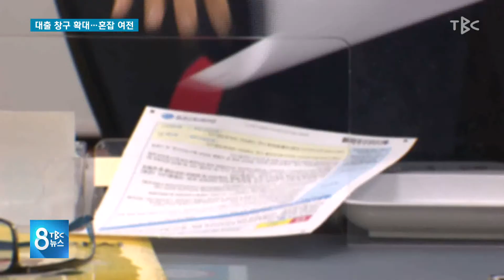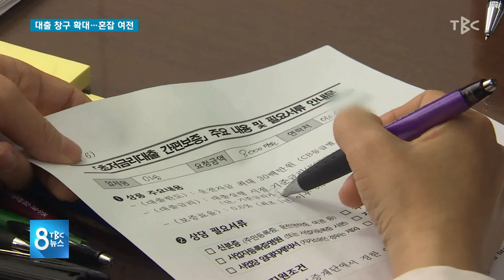대출 창구 확대...., 혼잡 여전 200401 [TBC-띠비띠]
대출 창구 확대..., 혼잡은 여전